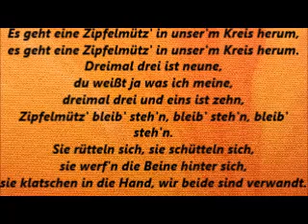Singe! Es geht eine Zipfelmütz'! Mit Text lyrics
Zum Mitsingen mit Text
Es geht eine Zipfelmütz'
Volkslied
lyrics